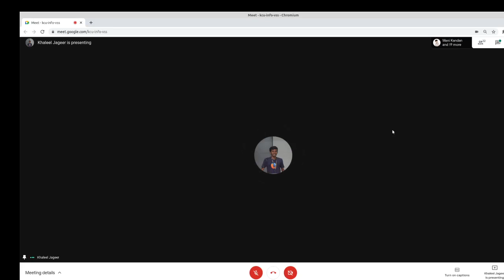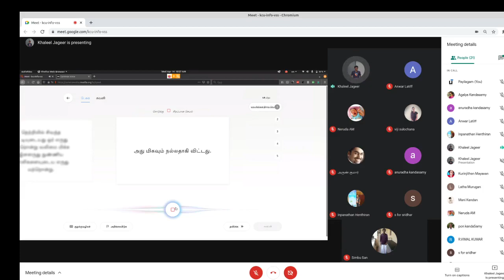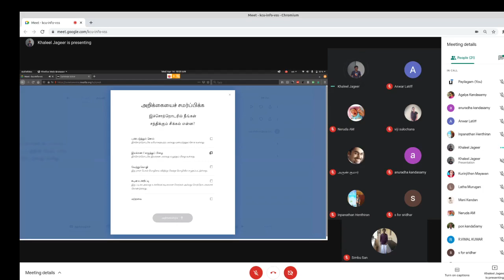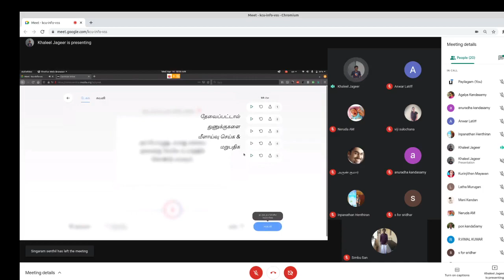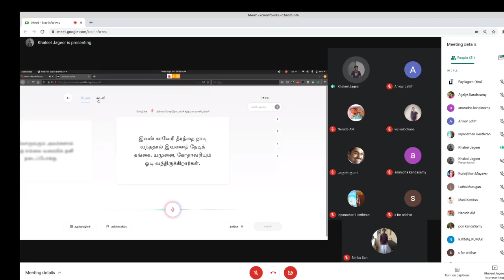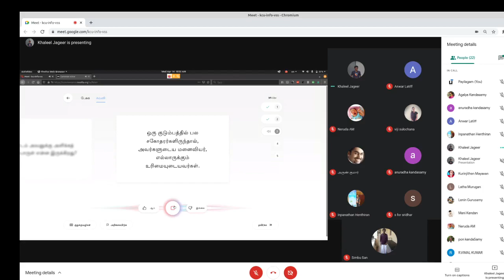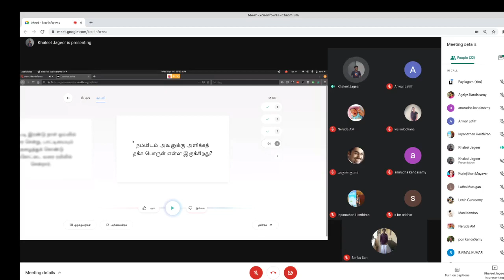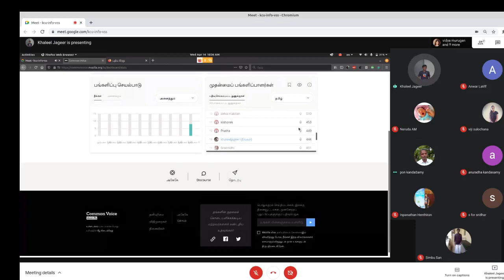உங்கள் குரலைத் தானமாகக் கொடுங்கள் - மொசில்லா - பொதுக்குரல் - கணியம் - கலீல் ஜாகிர்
மொசில்லா பொதுக்குரல் பற்றிக்  கணியம் உறுப்பினர் திரு. கலீல் ஜாகீர் ஒருங்கிணைத்த 'மொசில்லா பொதுக்குரல்' கூட்டத்தின் காணொலிப்பதிவு

PLgWpUXNR_WCeDqlTC2wz5-YpF0ByBT_mZ